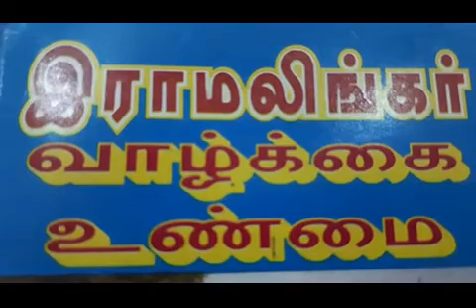17.6.2020 இராமலிங்கர் வாழ்க்கை உண்மை.திண்டுக்கல் சுவாமி சரவணானந்தா.